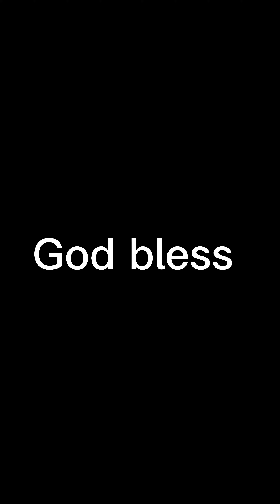Our thoughts on Ja'marr Chase's Rookie season